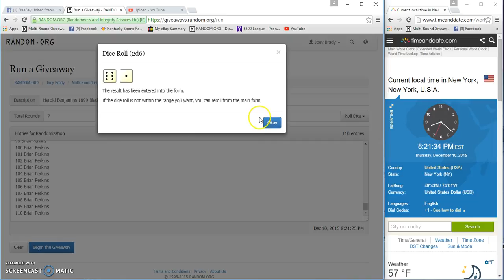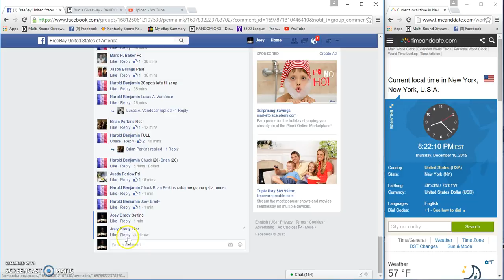Harold Benjamins 1899 Black Eagle Note